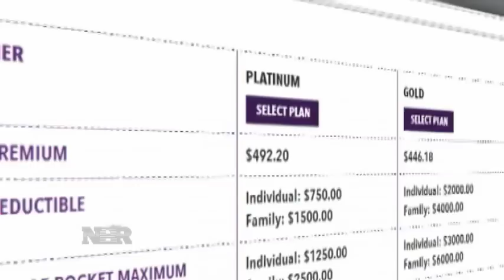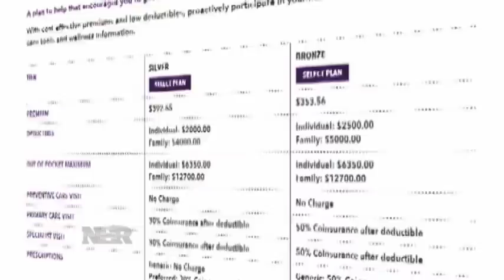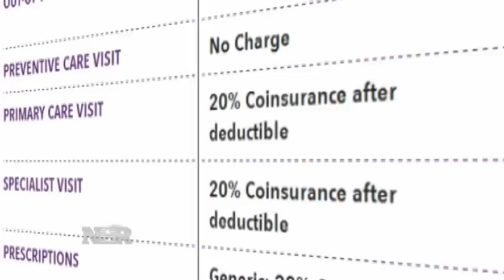Insurance Upstarts: Co-Ops Insurers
In an effort to spur competition, the Affordable Care Act provided government loans to launch non-profit insurers known as co-ops that were designed to compete against established commercial insurance plans.  In her final report for "Insurance Upstarts," Bertha Coombs takes a look at these co-ops and whether they could end up leaving taxpayers on the hook if they falter.